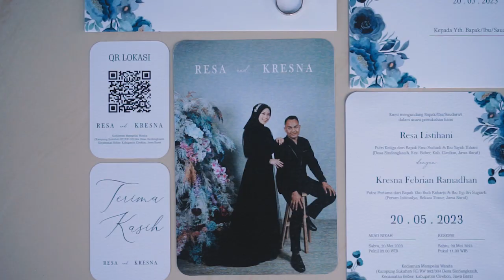WEDDING RESA KRESNA 20 MEI 2023